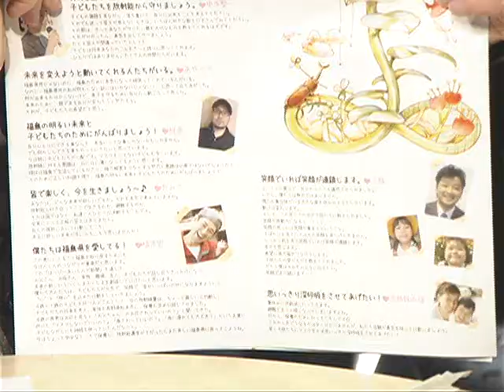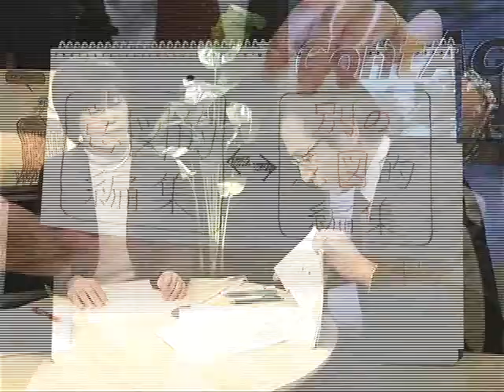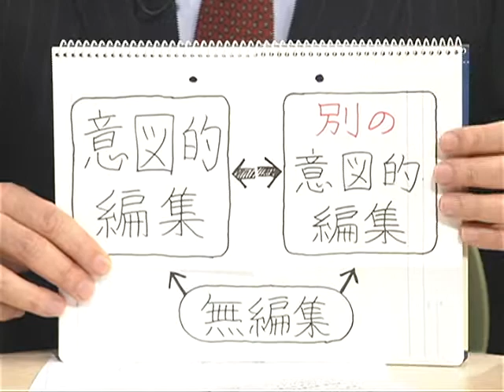日本でパブリックアクセスは実現するか？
約半年間、朝日ニュースターというプライベートな放送局で、独自の放送枠を獲得し、放送をしてきた「ContAct」。一見、普通の放送に見えながらも、「公共の電波」を市民が使う「パブリックアクセス」のイメージを提示しようと取り組んだ実験でもあった。市民メディアアドバイザーという立場でありながら、内閣府で原発情報の発信に取り組んでいる下村健一さんとともに、日本においてメディアの多様性、多元性をどう確保できるのか？そして、真のパブリックアクセスは実現可能なのかについて議論する。